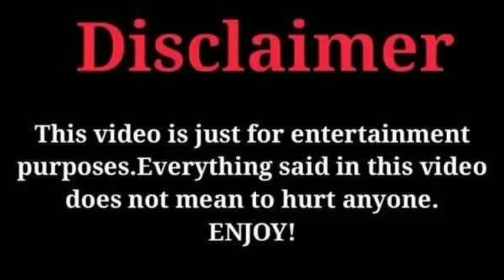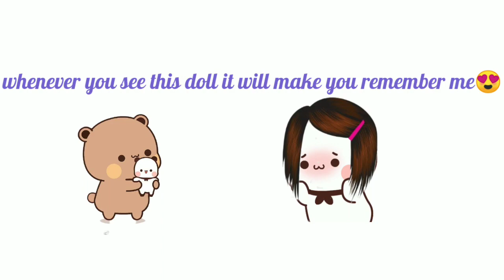Baby Chocolate Is Dating With Sweetie😍 | Good Daddy Goma🥺 | Lovely Kitties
ABOUT :
Hello friends 😸 we want make people smile with our cute love stories Thats why we are uploading peach and goma videos there are lot of people suffering from various type of depression. we want make them smile thats why we are uploading this cute videos 🥰

                                                                                                                PLEASE READ :

I donot own the copyright of the music and picture !! I just use it for recreation.